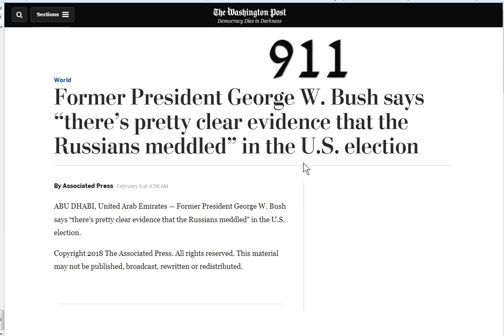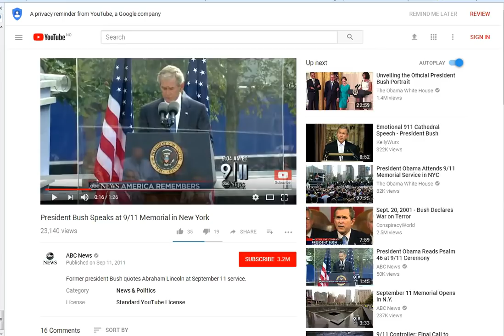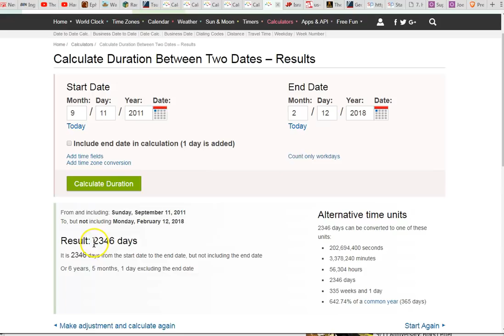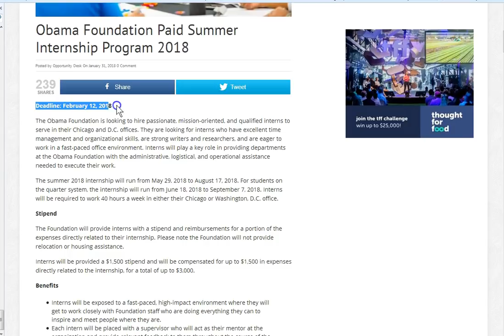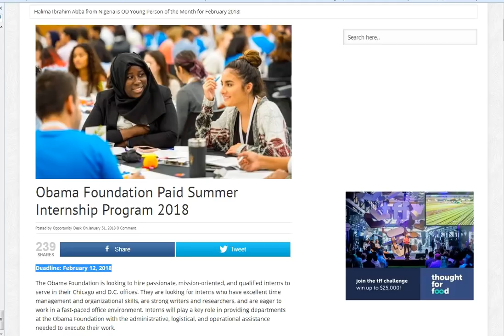Mr. 911, Psalm 23, I Pet Goat G.W. Bush Speaks in Abu Dhabi! Why?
George W Bush speaking! why? The purple club is up to shennanigans says my spirit! Don't forget to seek Jesus today!! Peace..

Amen.